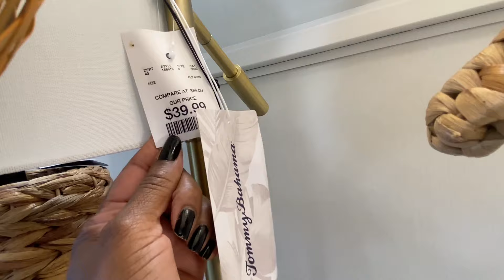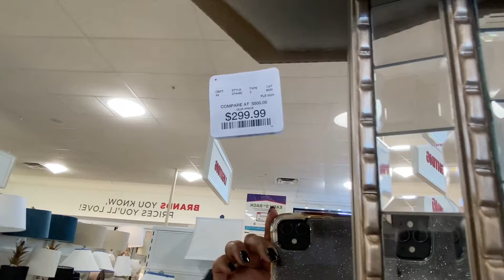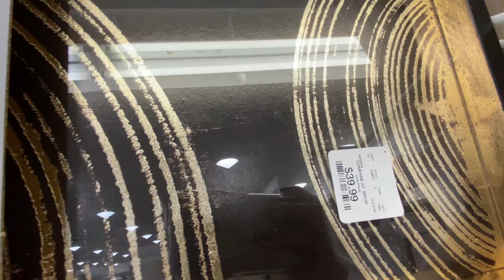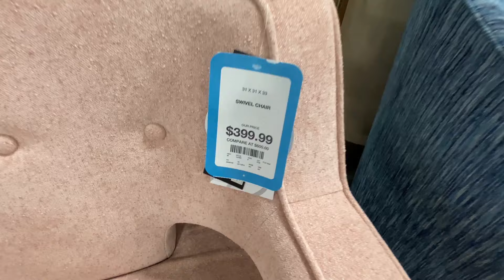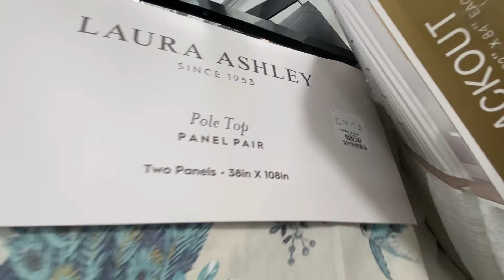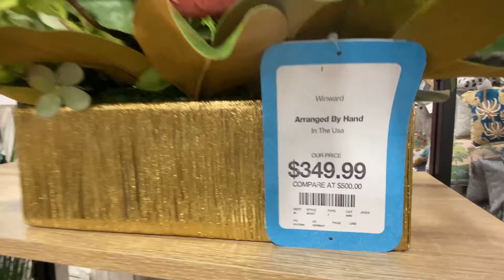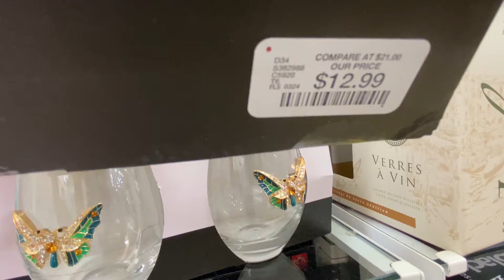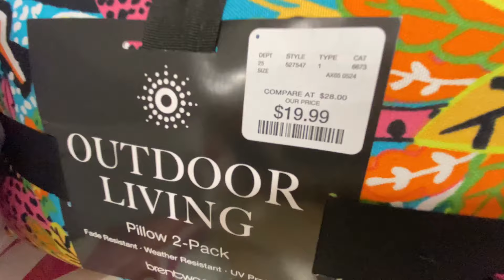HOMEGOODS SHOP WITH ME/DESIGNER LOOKS FOR LESS!/DESIGNER DUPES/HIGH END FINDS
HomeGoods is KILLING IT when it comes to high end designer decor pieces with out the high end price! Shop with me as we walk through for those perfect Summer decorating ideas.